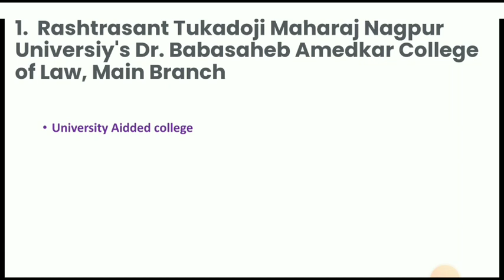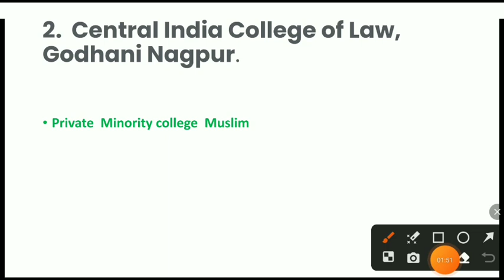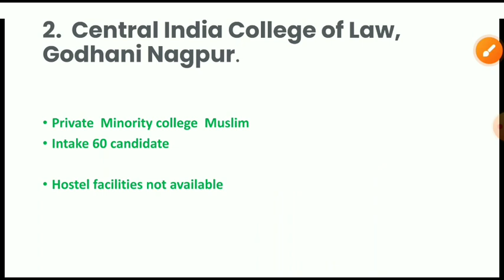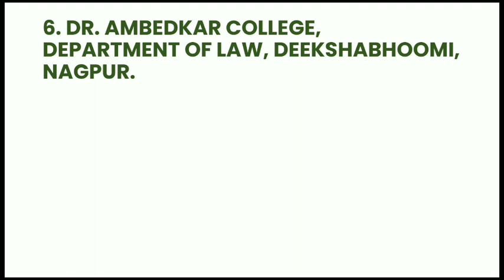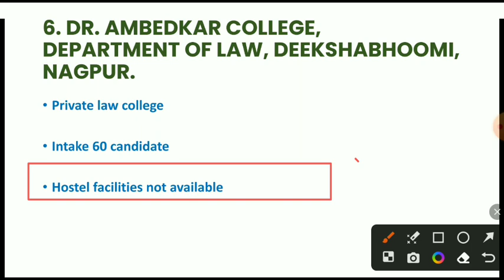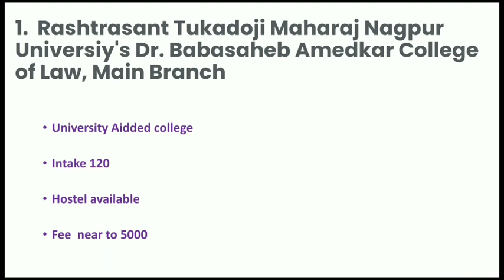Law college in Nagpur